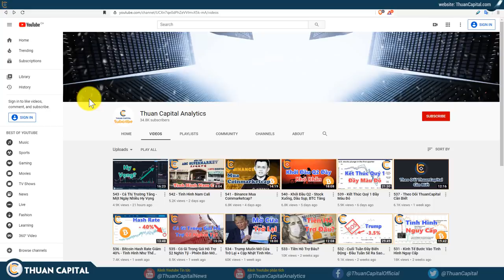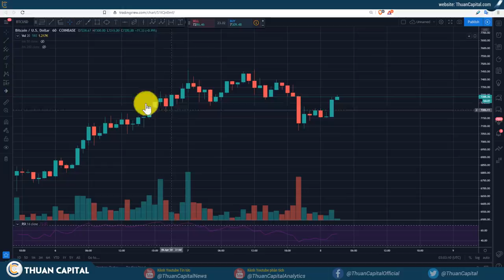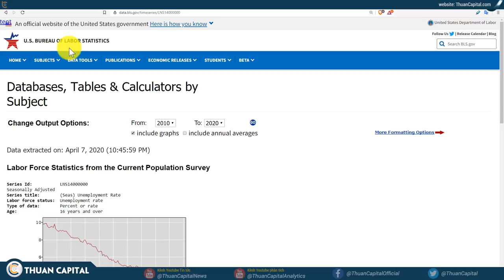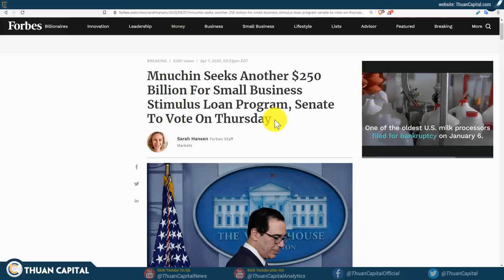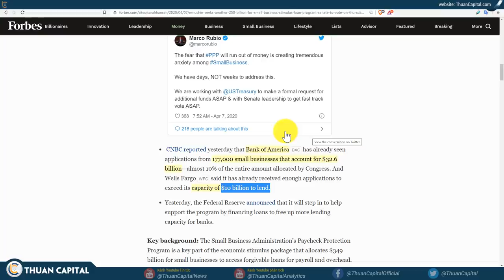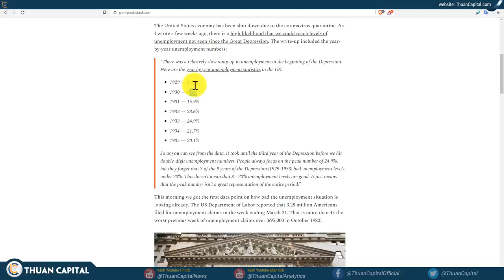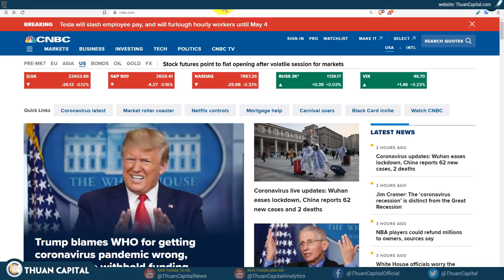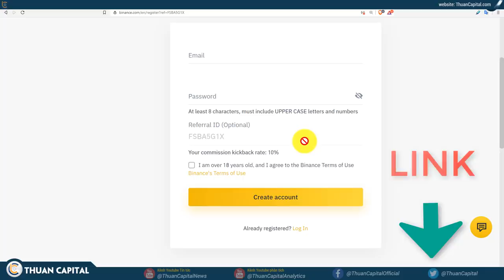544 - Tại Sao Thất Nghiệp Có Thể Tệ Hơn? - Tình Hình Thị Trường